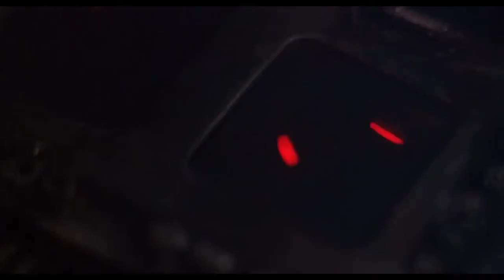Predator in 5 minutes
In this YouTube Exclusive we discuss the classic 1987 film Predator in 5 minutes.